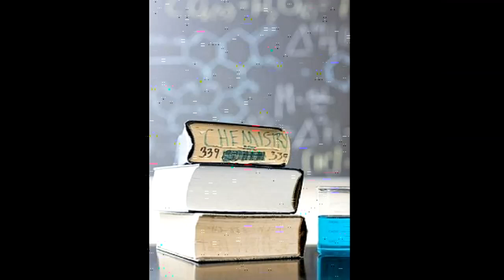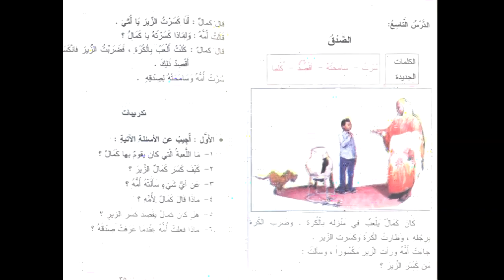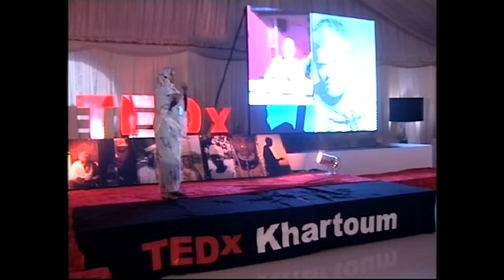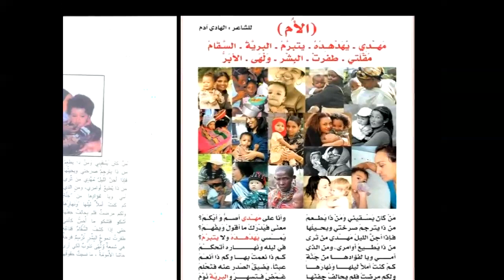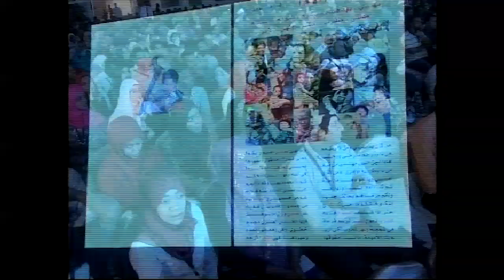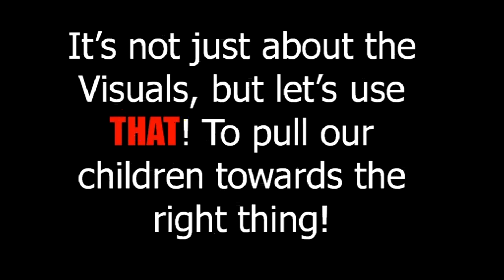TEDxKhartoum-Fadwa Sa'ad -30/4/2011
After graduating from University of Sudan, with a BA in Fine Arts and Graphic Design in 2001, Fadwa Sa'ad decided to follow her passion for teaching, and turn it into a career.So she took training courses in teaching methods in England 2002 and obtained a diploma in Language and Translation from university of Juba, in 2008.

Fadwa believes teaching is a two-ways learning method, and finds teaching a tool for both her and her students to turn knowledge into achievements.

Being a teacher in Unity School- a private British school that takes English as the formal language- Fadwa noticed that Students who come from a foregin background, and are already struggling with poor arabic skills, find Arabic language books dull, unattractive and out of date.

Believing that adding some creativity to old education methods, could be the key to this problem. So she decided to take matter on he own hands and use simple visual communication tools, to make Arabic books more appealing to her students and help them not only understand it better but even interact with it!

Fadwa hopes her idea would be taken further and implemented in all Sudanese schools, for the whole teaching curriculum.